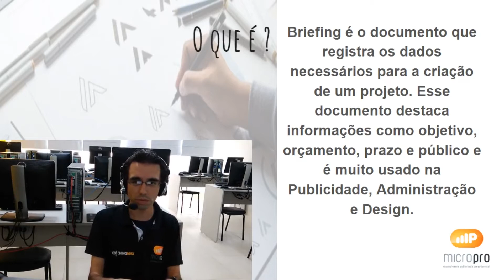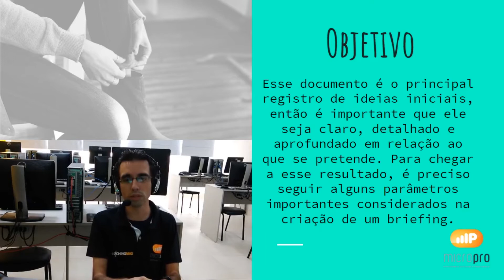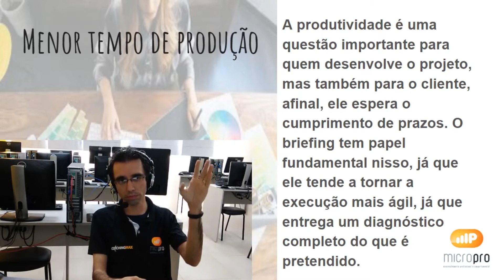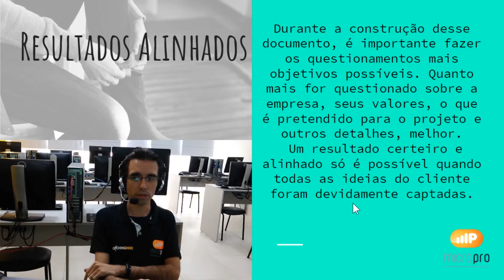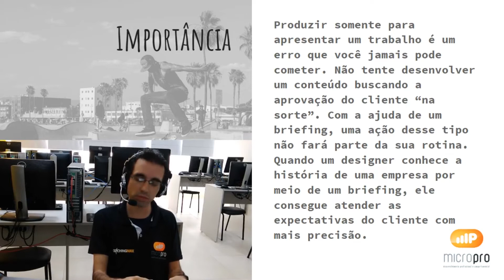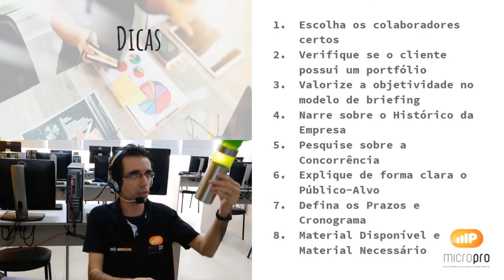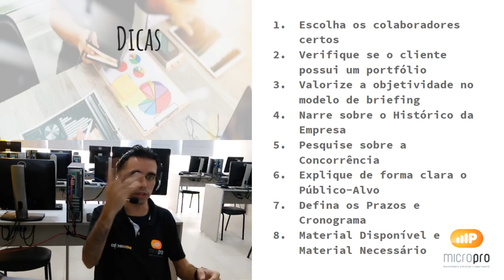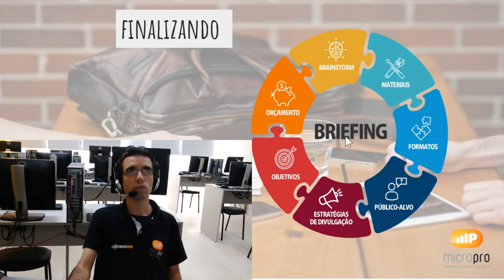Aula Professor Henrique - Games & Designer - Design Gráfico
Na Aula de hoje confiram...
Design Gráfico assunto de hoje... Briefing
Boa Aula

Fale com o Professor Henrique, mande um e-mail para